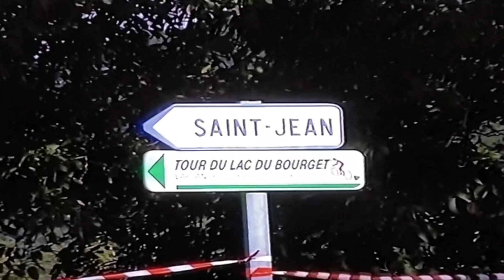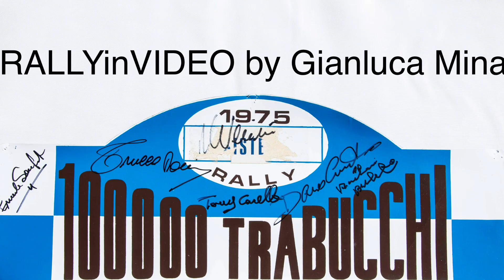1Rallye de l'Epine Mont du Chat 1998